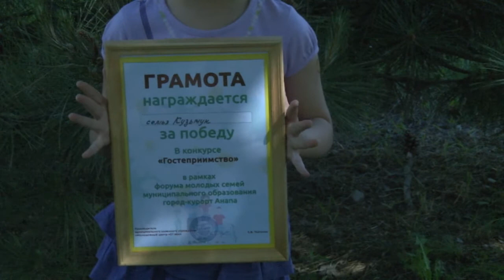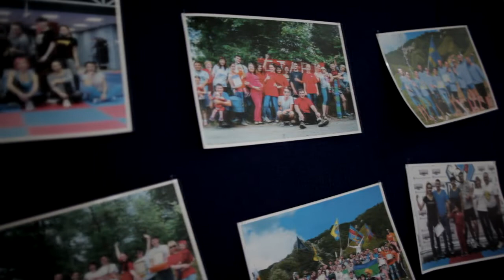Городской форум семей прошел в Анапе